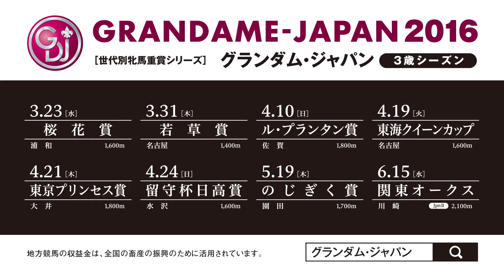グランダム・ジャパン2016 3歳シーズンPV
地方競馬世代別牝馬重賞シリーズＧＲＡＮＤＡＭＥ-ＪＡＰＡＮ（グランダム・ジャパン）3歳シーズンのプロモーションビデオです。詳細につきましては下記特設サイトをご覧ください。